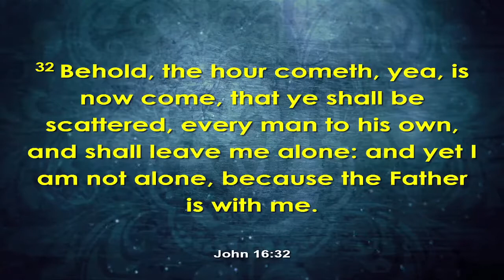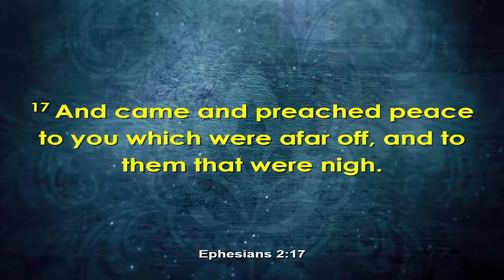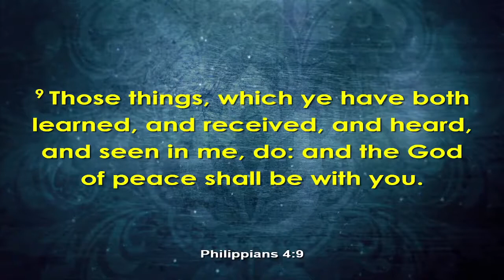Sunday Worship Service - 05/15/2022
Subject: "Is There A Secret to Being Satisfied in Life?"
Dr. Michael W. Wesley, Sr.